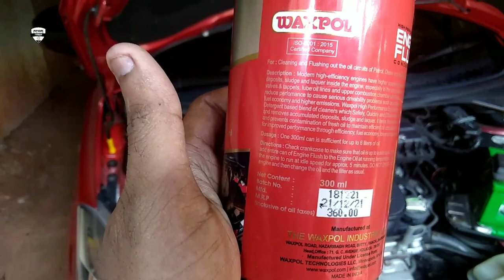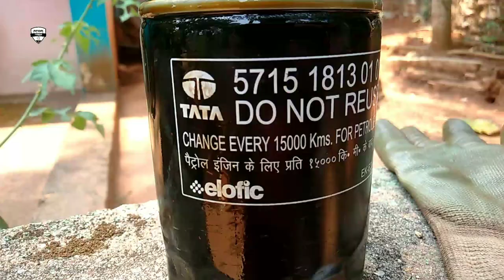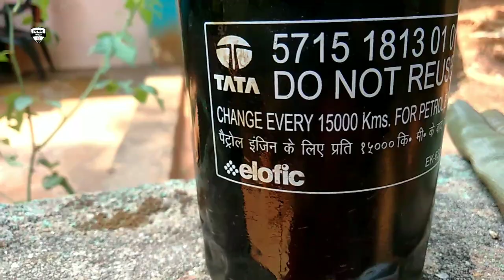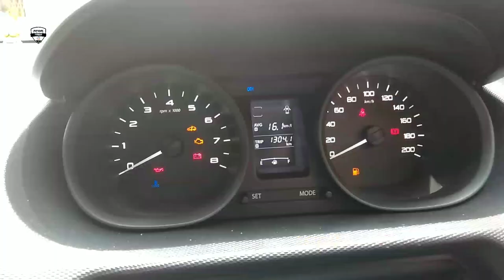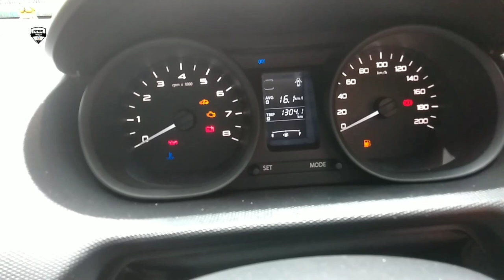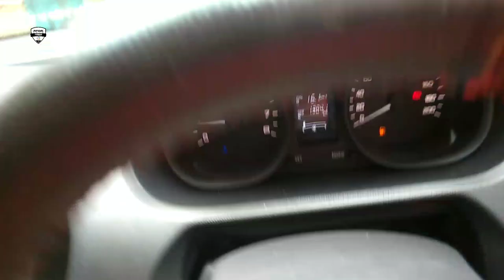Tata Tiago Oil Change Service @ Myself Upgraded to Fully Synthetic Shell helix HX8 5W30 oil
Products purchase links are given below 👇🏻👇🏻

Engine Oil 📌

Shell Helix HX8 5W-30 API SN Plus Fully Synthetic Engine Oil for Petrol, Diesel & CNG Cars (3.5 L), medium

Engine Flush liquid

Waxpol Engine Flush (300 ml)

Liqui-Moly Engine Flush Plus 300ml

Oil Filter Remover

TOOLS DIRECT Swivel Oil Filter Wrench (73mm-85mm)

My Gear's

Mobile 👇🏻👇🏻👇🏻

Mic 👇🏻👇🏻

Mobile Holder 👇🏻👇🏻

Ceuta Retails HojiÂ® Mini esktop...

Mobile Holder Stand 👇🏻👇🏻

DIGITEK® (DLS-006FT) Lightweight & Portable Aluminum Alloy Light Stand for Ring Light, Reflector, Flash Units, Diffuser, Portrait, Softbox, Studio Lighting & More Ideal for Outdoor & Indoor Shoots

Editing App 👇🏻👇🏻

Kinemaster Pro

ATOMCLUB Join Link 👇🏻👇🏻